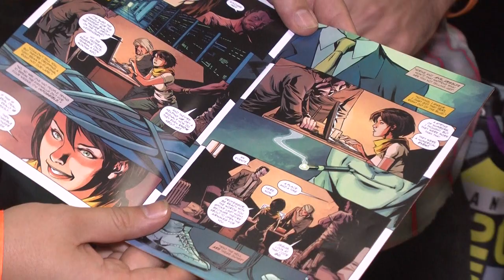'Hacktivist' - The 'Anonymous' Graphic Novel?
'Hactivist' is a graphic novel that promises to reflect real issues in our world-- global activism is in the spotlight, with hacking groups at the forefront of many major movements. Hacktivist promises a fast-paced cyber-thriller about freedom and war in the digital age. The novel stars two men who are founders of a leading social media outlet by day...and black-hat hackers by night.

Writers Jackson Lanzing and Collin Kelly as well as colorist Ian Herring talk to Kim about the comic created by actress Alyssa Milano.

'Hacktivist' will debut digitally in Fall 2013, followed by the hardcover print release in Summer 2014.

Like Nerd Alert? Just click the link and buy the things you were already going to buy. That's it. There are no other hoops or fees added on, but it helps us a lot!